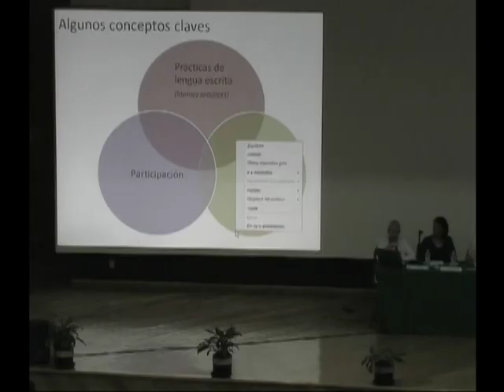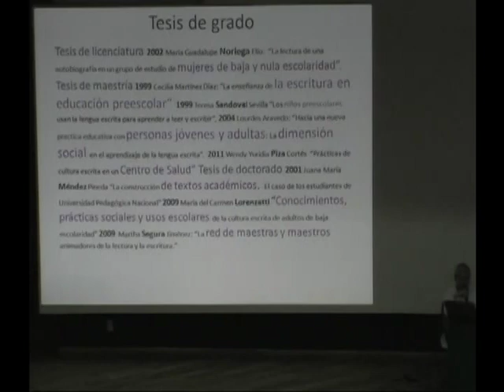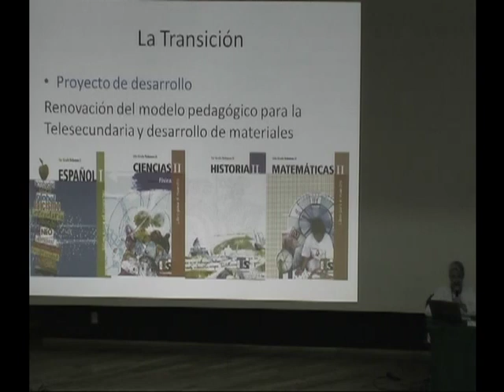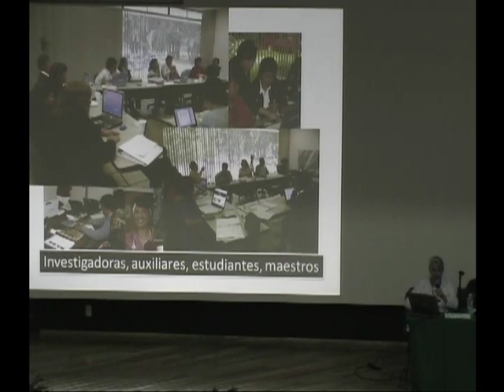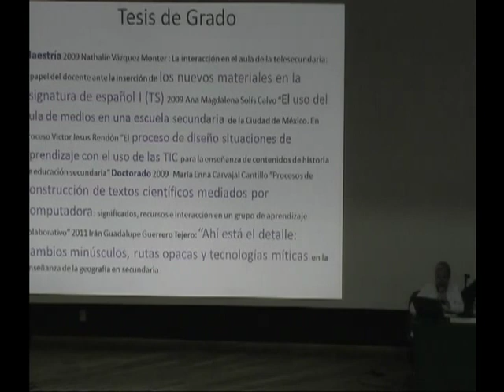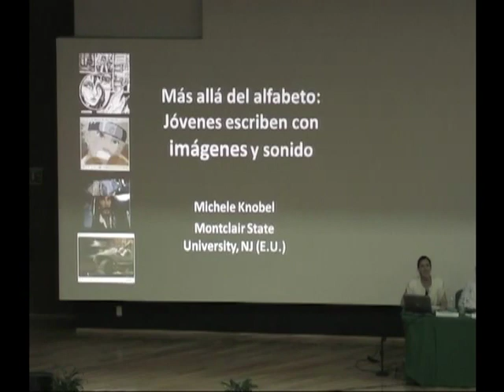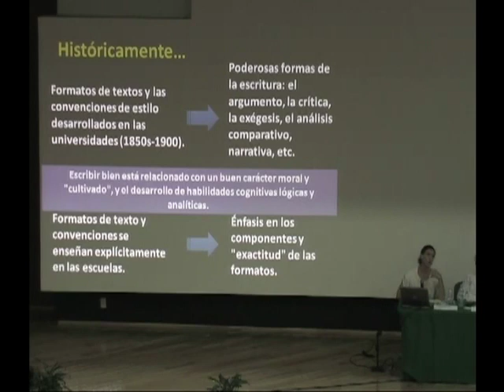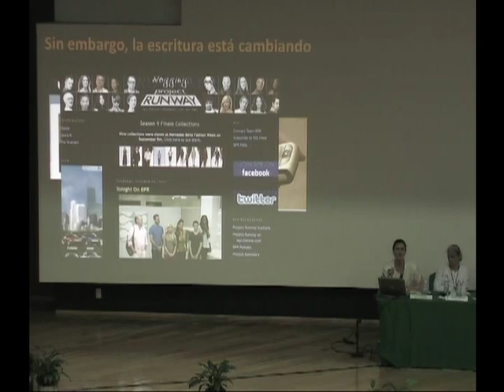De la lengua escrita a las Tecnologías de Información y Comunicación (TIC). 1/4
Serie: Historias y prospectivas académicas. El DIE en el 50 aniversario del CINVESTAV.
De la lengua escrita a las Tecnologías de Información y Comunicación (TIC).
Participantes: Judith Kalman, Michele Knobel, Elisa Bonilla, Teresa Rojano.
Simposio
Coordinadora: Judith Kalman
Moderadora: Irán Gpe. Guerrero

Jefa del DIE: Alejandra Pellicer
Coordinador general: María de Ibarrola Nicolín